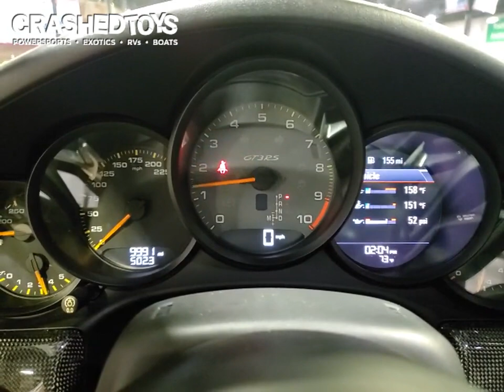76881844 360 Exterior Walkaround